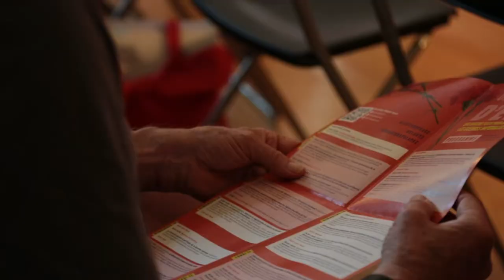The economic impact of the global pandemic and war | Summer University 2022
This year's EL & Transform Europe Summer University took place in Aveiro, Portugal between 8 and 12 July!

In this panel we discussed among other topics the economic impacts of the global health crisis, war and climate change. What solutions are there for a more sustainable and fair future.

Be sure to check our playlist for more discussion about feminism, peace movements, labour rights and climate issues.